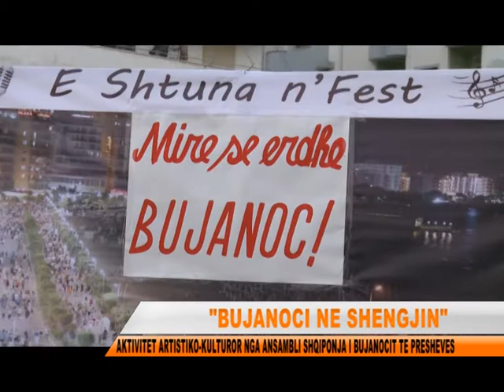BUJANOCI NE SHENGJIN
Ne kuadrin e aktiviteteve kulturore artistike dhe promovuese qe organizon bashkia Lezhe per pushuesit e bregdetit te Shengjinit, kete here, shetitorja ne qender te Shengjinit kishte te ftuar vellezerit tane artiste te Bujanocit nga lugina e Presheves.Ne kete aktivitet, ansambli i shoqerise kulturore artistike Shqiponja, shpalosi trashegimine e pasur kulturore me folklorin, instrumentat e vjetra, vallen, muziken, kostumografine dhe zejet.